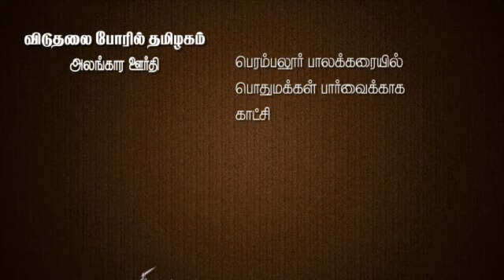PERAMBALUR DISTRICT PUBLIC RELATIONS OFFICE 🙏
Video from DR. A. K. PERUMAL UDAYAR